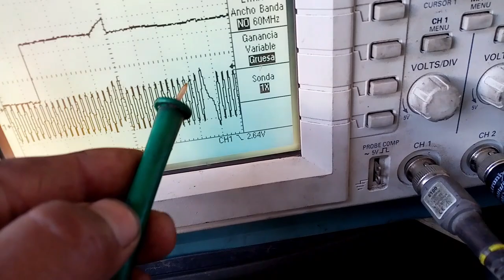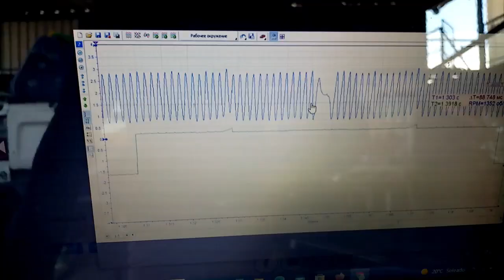2015 Chevrolet AVEO 8V / CORRELACIÓN entre CKP-CMP/Osciloscopio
2015 Chevrolet Aveo 8V: Revisamos las señales de correlación entre el CKP Y CMP para comprobar la puesta a punto del motor.  🔰🔰🔰